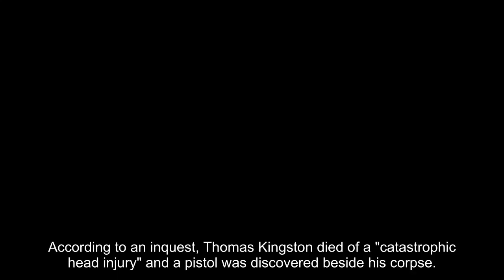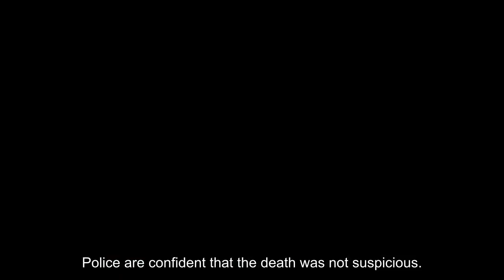Thomas Kingston was found with a 'traumatic head wound' and a pistol was recovered near his body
According to an inquest, Thomas Kingston died of a "catastrophic head injury" and a pistol was discovered beside his corpse. Mr. Kingston, the husband of Prince and Princess Michael of Kent's daughter Lady Gabriella Kingston, was discovered dead at his family's country estate on Sunday, February 25, approximately 6 p.m. The 45-year-old died of a "traumatic head wound". A gun was discovered beside his corpse in an outbuilding at his parents' Cotswolds house, according to an inquest commencing at Gloucestershire Coroner's Court. A post-mortem examination indicated a single gunshot wound. Police ruled out any third-party participation at the time, stating that the circumstances were not suspicious. Senior coroner Katy Skerrett told the court that Mr Kingston had sat down for lunch with his parents before disappearing when his father went to walk the dogs. "On his return Mr Kingston was not in the house and after approximately 30 minutes his mother went to look for him," she went on to say. "His father forced entry on a locked out building when no reply could be gained.."He discovered Mr Kingston dead from a severe head injury. A gun was present on the scene. Emergency services were contacted. Police are confident that the death was not suspicious. She went on to say: "A post mortem has been undertaken by Dr Jones, a consultant histopathologist, and a provisional cause of death has been given as 1a traumatic wound to head.."I may formally commence this inquest now that I have confirmed Mr Kingston's identity, the original cause of death, and the brief circumstances surrounding his death. I've now rescheduled it for a future date. This finishes the opening of the inquiry into the death of Thomas Henry Robin Kingston." Mr. Kingston, a banker, married